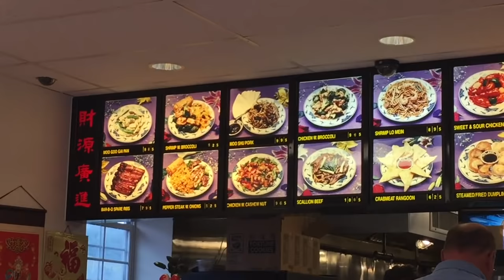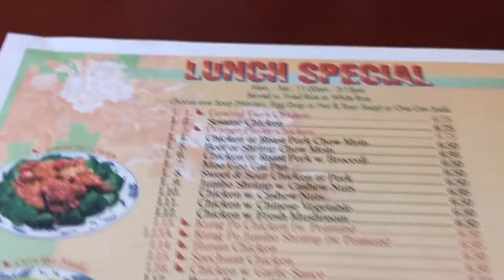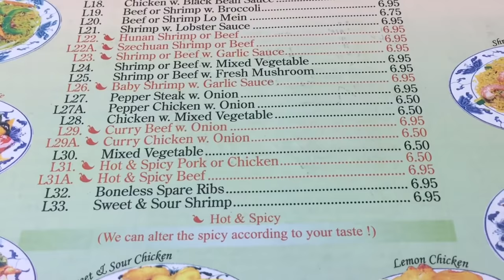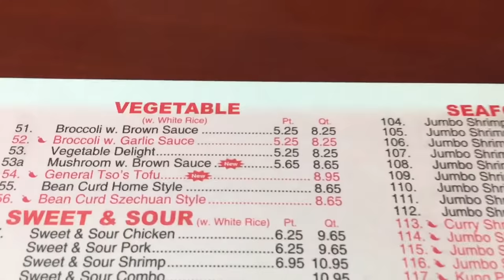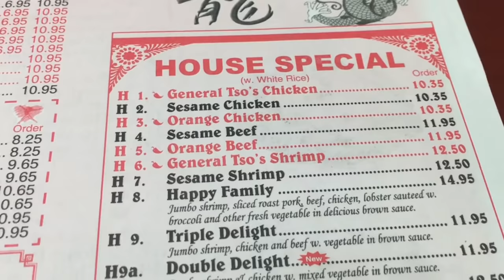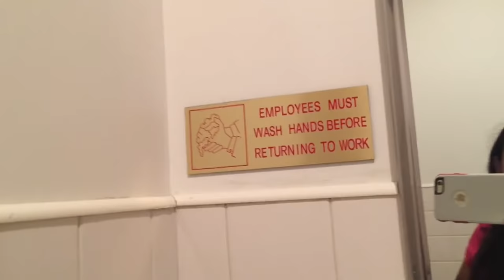GOLDEN DRAGON - CHINESE RESTAURANT | BENTLEYVILLE, PA